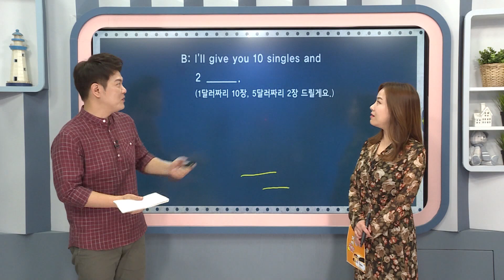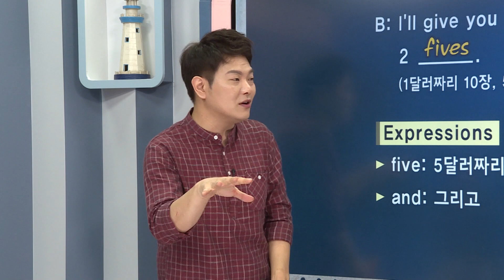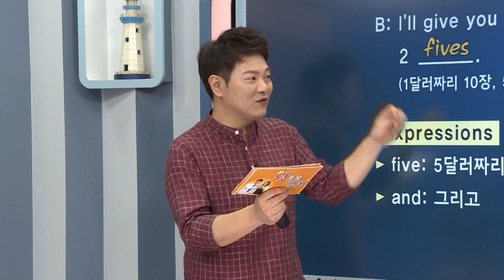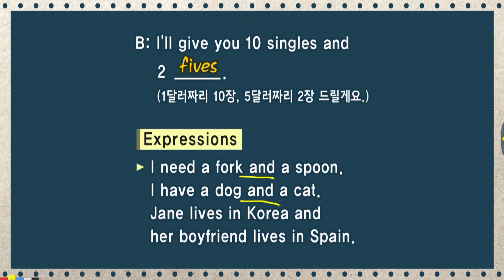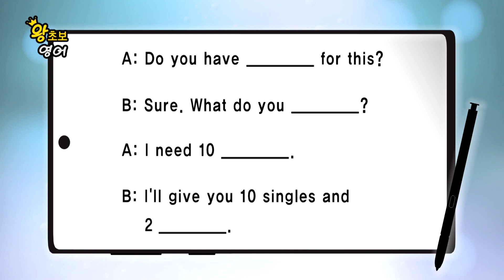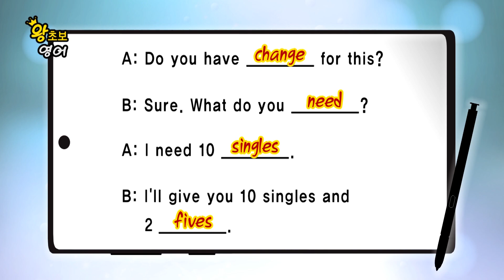왕초보 영어 - 제1010회 이거 바꿔주실 잔돈 있나요?_#003